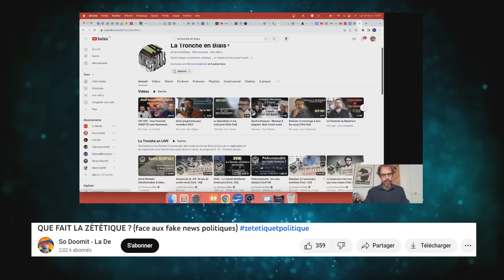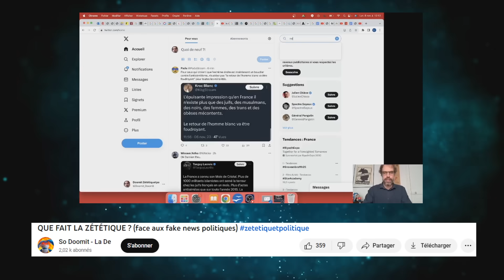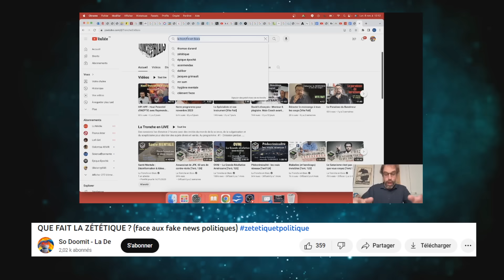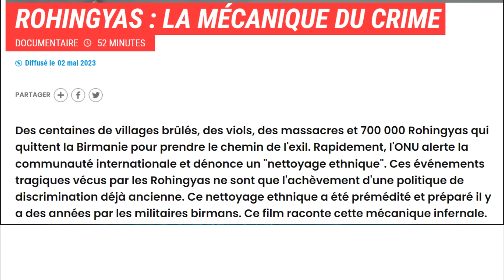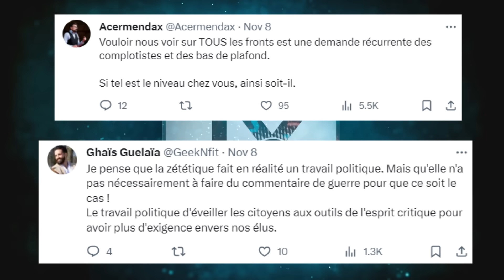UN GAUCHISTE CLASH ASTRONOGEEK ET LA ZETETIQUE